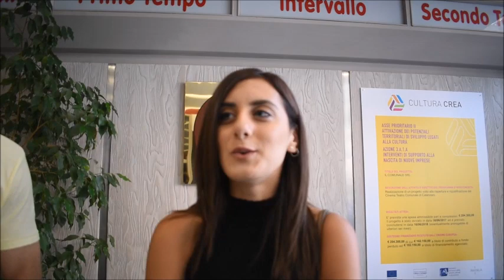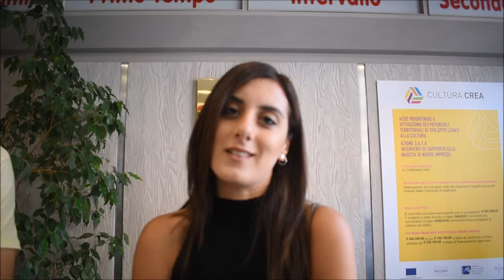Catanzaro, iniziano i casting al Teatro Comunale